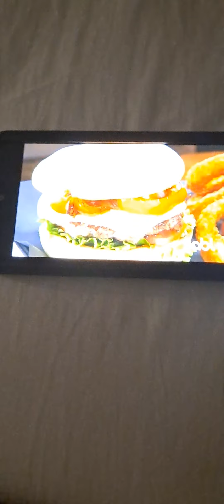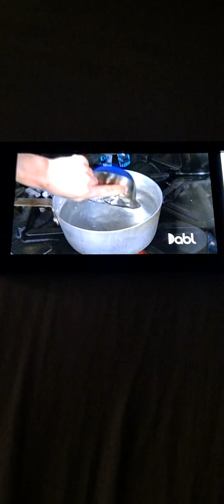You gotta eat here